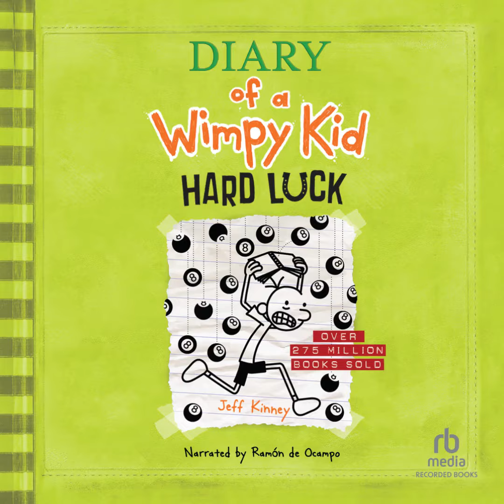Audiobook Sample: Diary of a Wimpy Kid: Hard Luck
Greg Heffley’s on a losing streak. His best friend, Rowley Jefferson, has ditched him, and finding new friends in middle school is proving to be a tough task. To change his fortunes, Greg decides to take a leap of faith and turn his decisions
over to chance. Will a roll of the dice turn things around, or is Greg’s life destined to be just another hard-luck story?